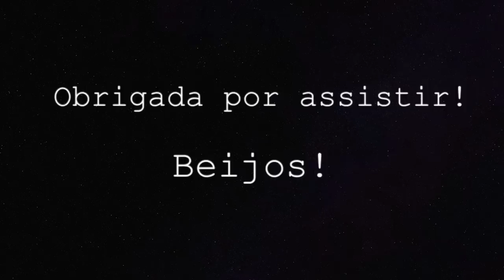TOUR PELO QUARTO COMPARTILHADO | Rotina com bebê | Joyce Aurora 🙋🏻‍♀️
Finalmente saiu o tour pelo nosso quarto compartilhado.

CAIXA POSTAL:
De Regenboog 70
1747 GX, Tuitjenhorn
The Netherlands

- Editor: iMovie